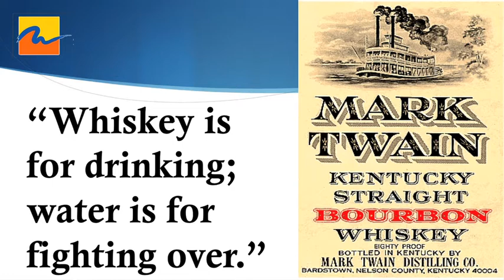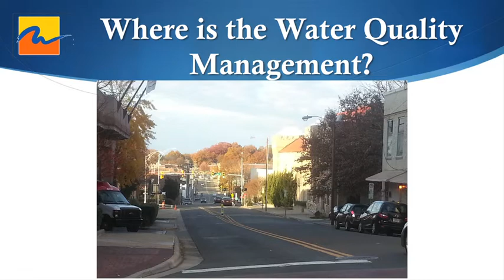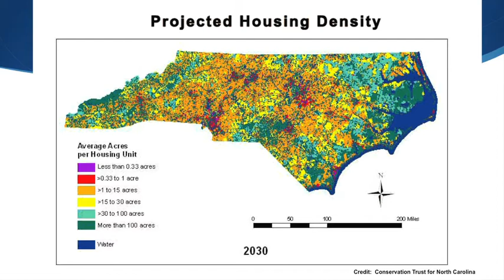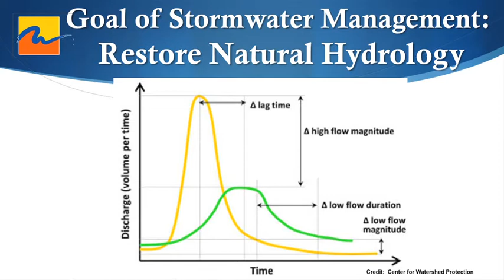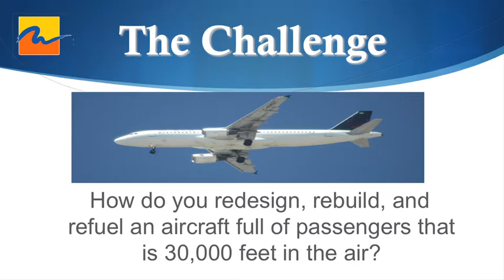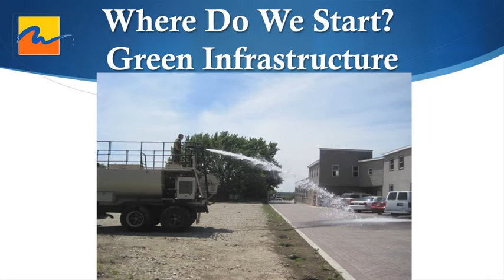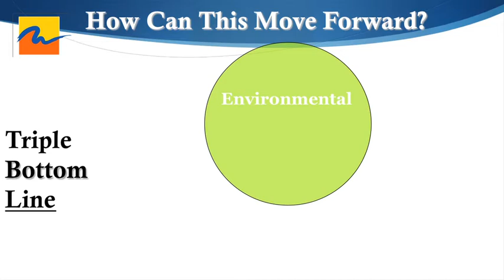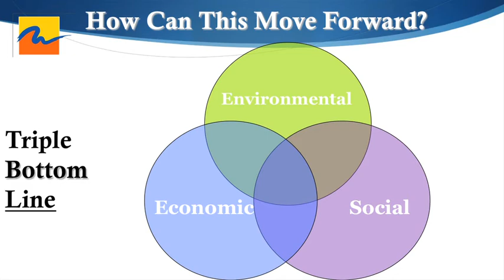Designing for Clean Water - Peter Raabe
What is stormwater and how do modern cities deal with it? Peter Raabe, North Carolina Conservation Director of American Rivers, explains the difficulties of managing stormwater and how we can "green-up" our urban and suburban stormwater systems.